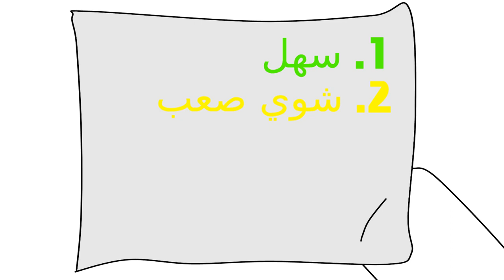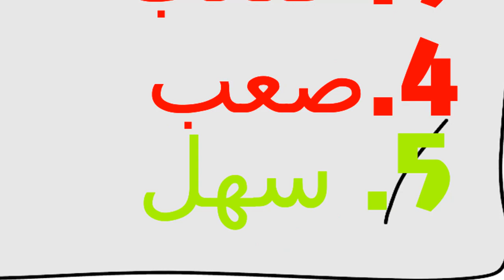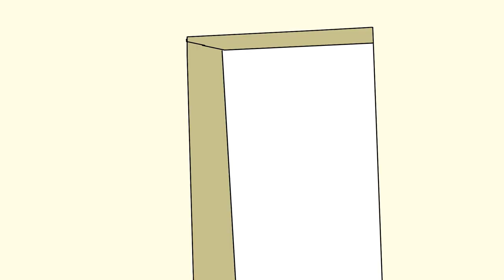اغبى موقف في الاختبار النهائي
اتمنا لكم مشاهده ممتعه
ولاتنسى تدعم الفديو بلايك
واشتراك بالقناه مع تفعيل زر الجرس
وتنشره للي تحب 🥰

استغفر الله العظيم رب العرش العظيم